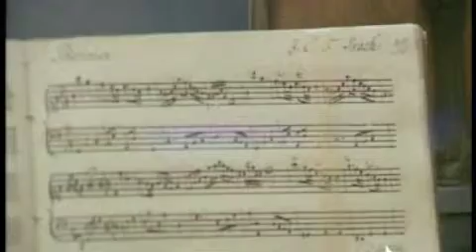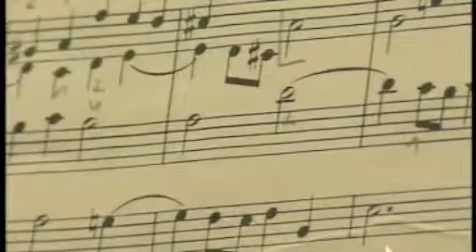Bach at Thomaskirke 2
Lipsia, Bach at Thomaskirke, Ulrich Bohme,